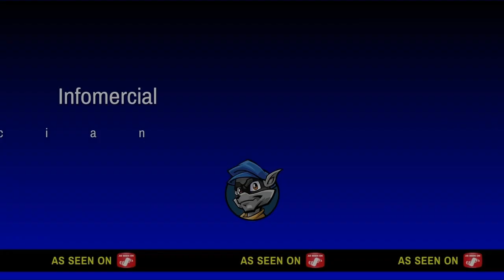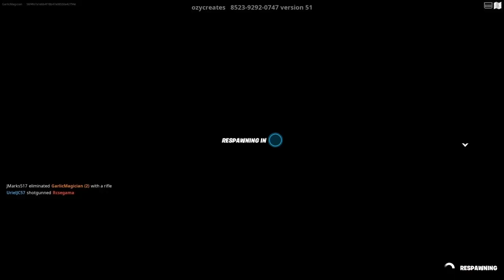Somewhere Across The Fortnite Galaxy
I don't always play Fortnite but when I do I gotta be Boba Fett